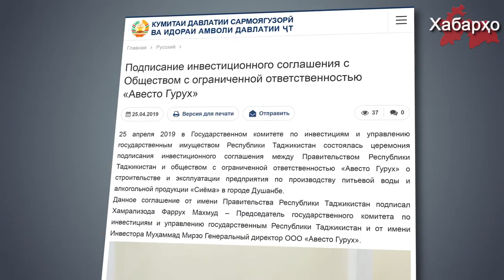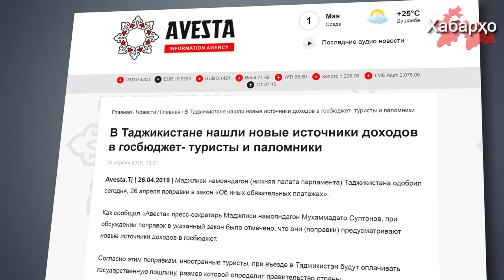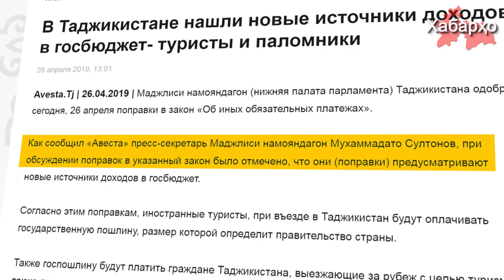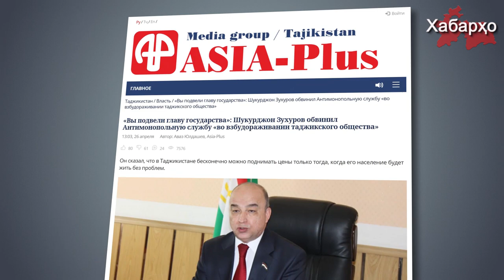Режим Рахмона налаживает производство алкоголя | РТ: новый налог для паломников